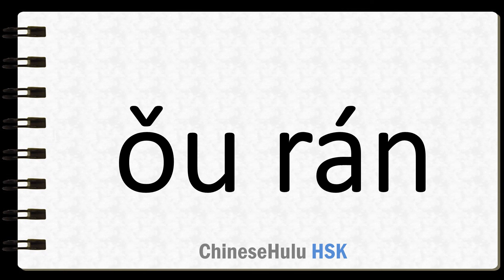How to Say occasional in HSK Chinese